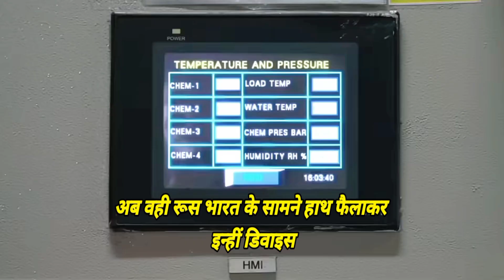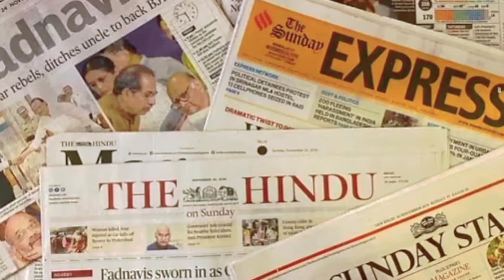भारत के पीछे पड़ गया रूस | Russia want more Medical Devices Supply by India value 2000 Cr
Nato के 32 देश डिफेन्स मांग रहे भारत से | Nato Countries want to Defence From India | India NATO

भारत के पीछे पड़ गया रूस

India’s exports of medical devices to Russia can be tripled in the next five years through collaborative efforts by both countries, according to the Association of Indian Medical Device Industry (AiMeD). The push to shore up Indian medical device exports to Russia comes after players from both countries recently held an online meeting

क्या लीक हो गई ब्रह्मोस की जानकारी ? पाकिस्तान के हनीट्रैप का शिकार हुआ भारत ! by Ankit Avasthi Sir
PM Modi should not have said this says China | China Officially Protests Over PM Modi's Taiwan Tweet
EXIT POLL SCAM...शेयर बाजार के लिए नेताओं के मजे...by Ankit Avasthi Sir
रूस खरीद रहा डिफेन्स इक्यूपमेंट | Russian firms buy $4 billion of India-made arms | India Russia

Russia Deploys Nuclear Submarine Near USA | Is Russia Planning something BIG? New Cold War
ईरान ने भारत को रोक लिया | Indian ATAGS Defence Export to Armenia remain Delay | India Israel

Data compiled by AiMeD shows that India exported most medical devices to the US at $668.9 million in FY 2022-23. This was followed by Germany ($176.2 million), China ($145.6 million), and the Netherlands ($106.5 million).

Keeping this in mind, AiMeD had signed a Memorandum of Understanding (MoU) with the Centre for the Development of Russia-India Strategic Partnership (DRISP) last year. According to a report by the Engineering Export Promotion Council of India (EEPC), Russia accounts for 60 per cent of India's medical device exports in the CIS region."

भारत के पीछे पड़ गया रूस | Russia want more Medical Devices Supply by India value 2000 Cr ,India Export to russia, russia Import From India,India America Trade,How to Export to europe, medical devices production in India,India diesel export, Defence Import in Europe,TrainSome,@GKDrishti,GK Drishti Video,GK Drishti Channel